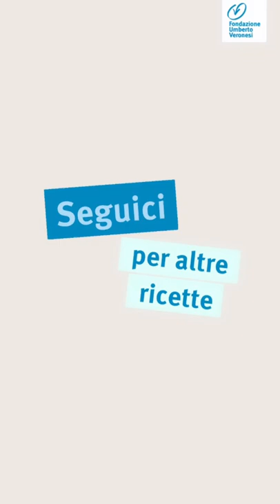Verdure, patate e sgombro al forno - le ricette della Fondazione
Verificato
Una proposta per un pasto completo che si adatta ad ogni stagione, basta infatti sostituire i broccoli con altra verdura. Ad esempio in primavera gli asparagi e in estate i pomodori o le zucchine.

Ecco gli ingredienti per preparare le verdure, patate e sgombro al forno (4 persone):

4 filetti di sgombro fresco 1 limone
4 carote
1 broccolo
3 patate medie
Sale q.b.

Mettete a marinare i filetti di sgombro con olio extravergine, pepe, un piccolo pizzico di sale e il succo di un limone.

Preriscaldate il forno a 180 gradi.

Nel frattempo, lavate e tagliate le patate a fette sottili, le carote a rondelle e separate i broccoli in cimette.

In un’ampia pirofila disponete le verdure, aggiungete un filo d’olio extravergine d’oliva, poco sale e mescolate bene. Distribuitele in modo omogeneo in tutta la pirofila.

Tra le verdure inserite i filetti di sgombro, insaporite con un pizzico di pepe e, se necessario, aggiungete poco olio extravergine d’oliva.

Cuocete in forno a 180°C per circa 15-20 minuti, controllate di tanto in tanto la cottura e girate i filetti di sgombro e le verdure.